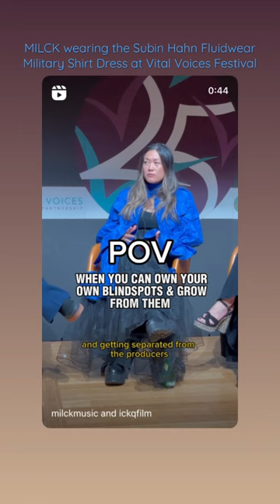wears the Military Shirt Dress at the new documentary “I Can’t Keep Quiet” screening.